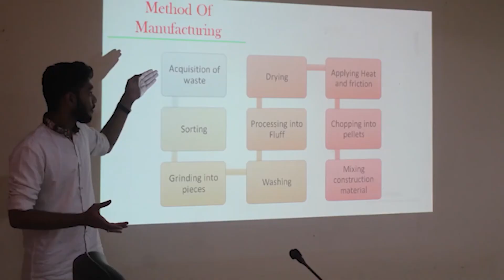IAR Gandhinagar, Institute of Advanced Research at a glance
The Institute of Advanced Research (IAR) is an innovative modern university,
which offers professionally focused undergraduate, postgraduate and research degree programs. IAR was established in 2006 with the support of the President of India Dr. A P J Abdul Kalam, who inaugurated the Institute, and the Prime Minister, Shri Narendra Modi, who was then the Chief Minister of Gujarat. The University is financially supported by the Puri Foundation for Education in India, established by Professor Nathu Ram Puri, who is a leading industrialist in the UK with manufacturing and other businesses worldwide. The University is a not-for-profit institution and its sole purpose is to promote world-leading education, research, and innovation for young people nationally and internationally.

- The Institute is well respected for its high quality of research nationally and internationally with the research being published in top international journals.
- IAR was awarded the university status under the Gujarat Private Universities Amendment Act, 2011.
- The university aspires to be the leading university in the private higher education sector nationally with a strong international presence and with a focus on quality rather than scale.

Admission Enquiries - Mo. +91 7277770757 / 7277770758   or   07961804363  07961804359